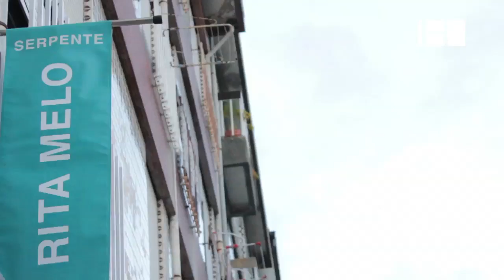Exposição de Rita Melo na Galeria Serpente @ Canal180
Pode visitar a exposição de Rita Melo na galeria Serpente, Rua Miguel Bombarda, Porto, até 22.12